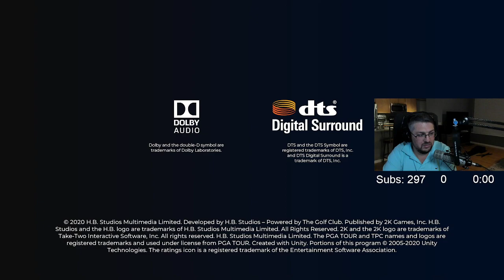Ben Plays Raft with ZooMaa and Friends (Part 2)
Ben plays the game Raft with friends. (Part 2)